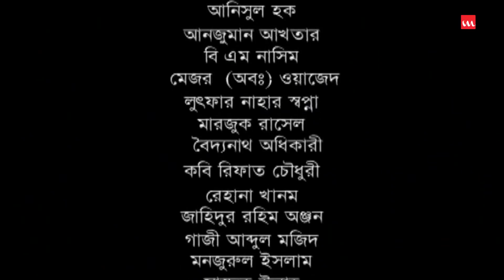Chalche Chalbe | Bangla Natok | Part- 47 & 48 | Fazlur Rahman Babu, Shahiduzzaman Selim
Drama Name – Chalche Chalbe
Major Cast – Fazlur Rahman Babu, Shahiduzzaman Selim, Mamunul Haq,
Elora Gohor, Tanvin Sweety, Mautusi, Arunav Anjan, Bappy Ashraf, Shreshtha, Joyeta
Script & Director –Aki Feda Ekram Tozo
Planner – Modtofa Sarwar Farooki
Editing – Nasimul Haque Najmul & Ershadul Haque Golder
Genre – Natok ( Drama )
Label – Laser Vision
Story Time: 32:00